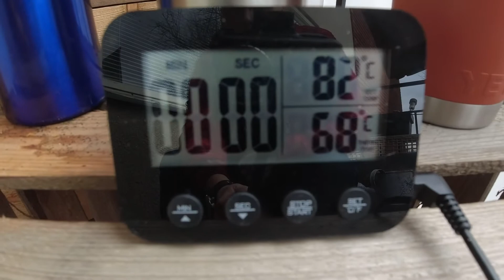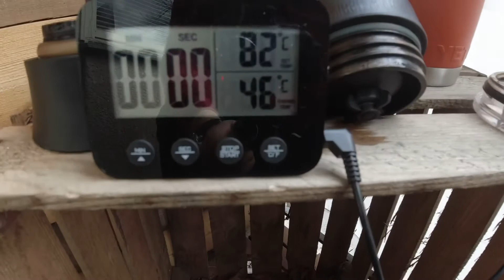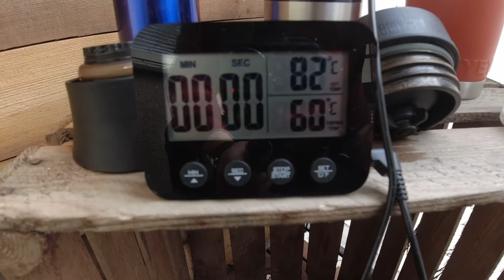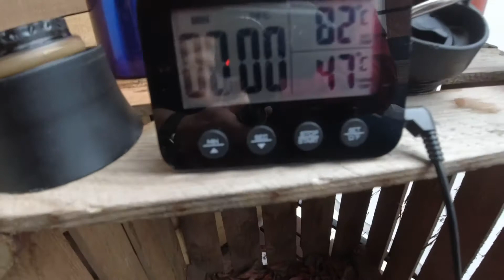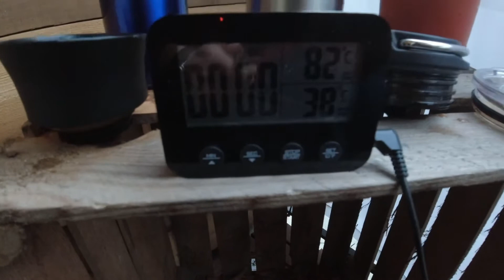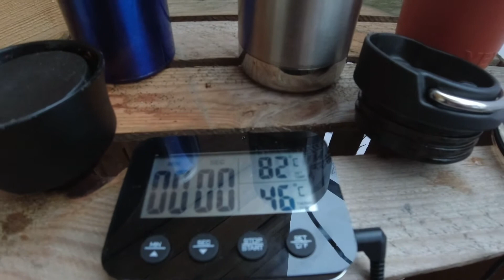Kaffe hela dagen. 3timmars test av 3 Termosmuggar.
Fatman älskar kaffe. Idag visar jag lite vad Yeti, Kleen Kanteen och en reklammugg går för och vad jag tycker. Vi kollar hur dem håller tempen i 3 timmar.